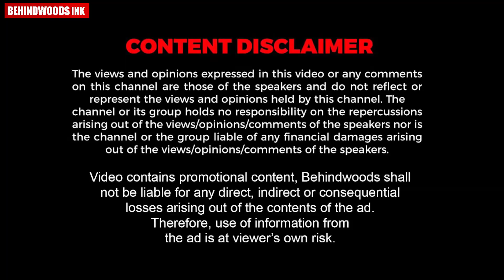അരുമ നായ് കുട്ടിയുടെ ഒന്നാം പിറന്നാൾ കേക്ക് മുറിച്ച് ആഘോഷിച്ച് വീട്ടുകാർ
"അവന്റെ ഒരു സന്തോഷം കണ്ടോ."